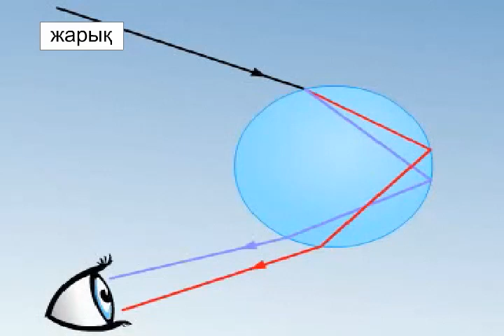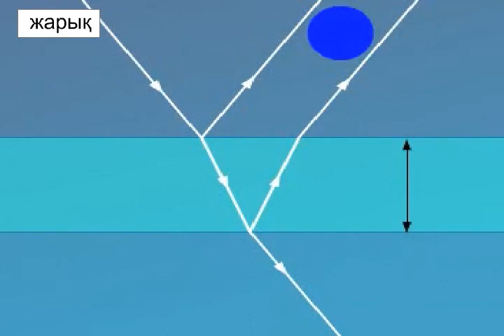Жарық интерференциясы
Интерференция құбылысы.

ҰБТ, РФММ